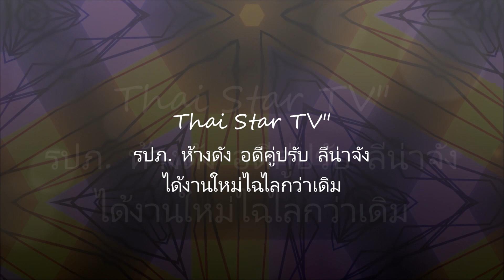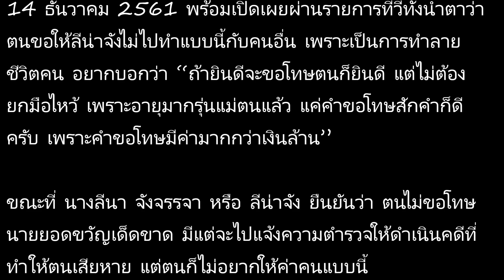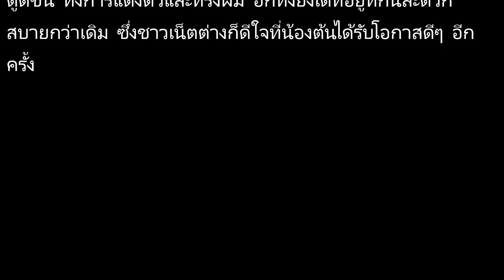รปภ. ห้างดัง อดีคู่ปรับ ลีน่าจัง ได้งานใหม่ไฉไลกว่าเดิม